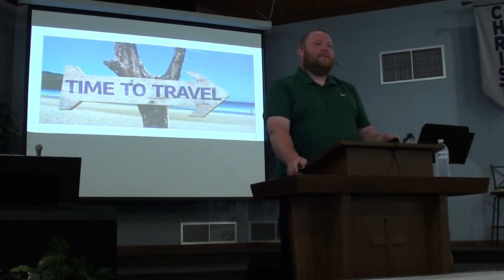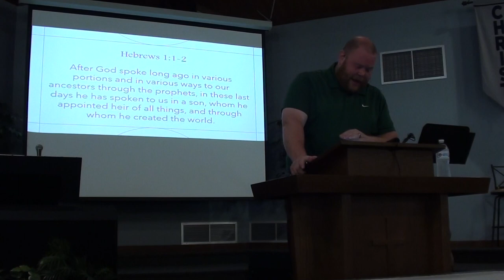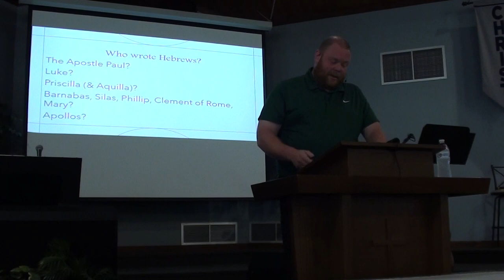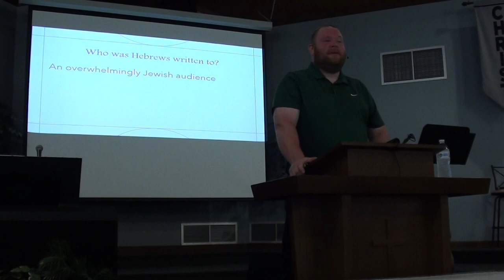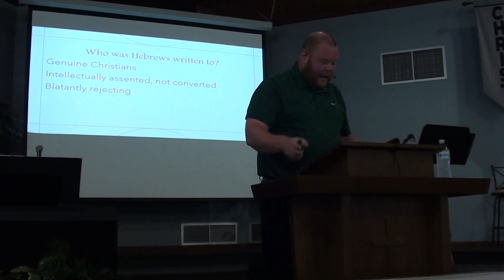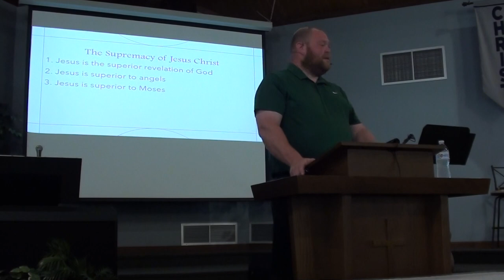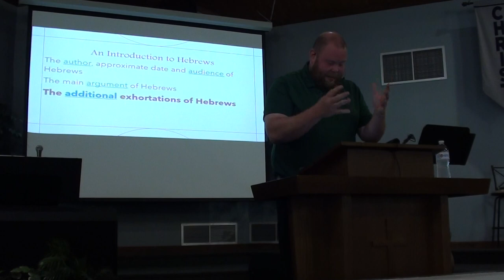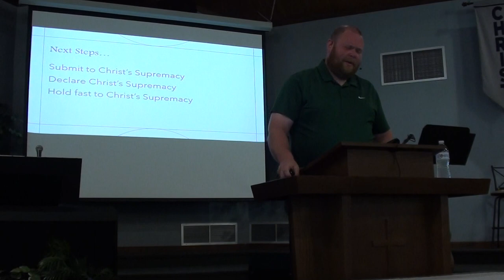CBC Brewerton - 7/11/21 - Intro To Hebrews